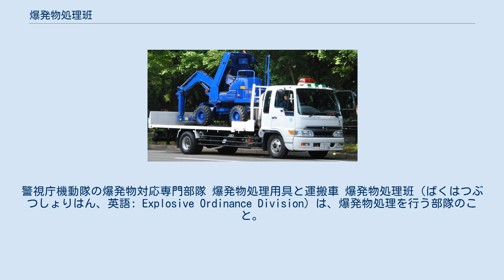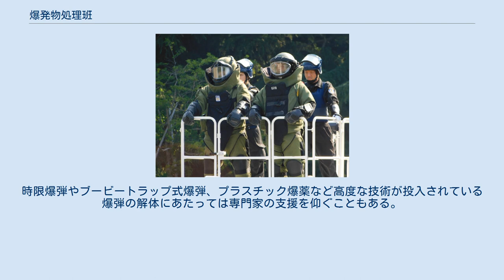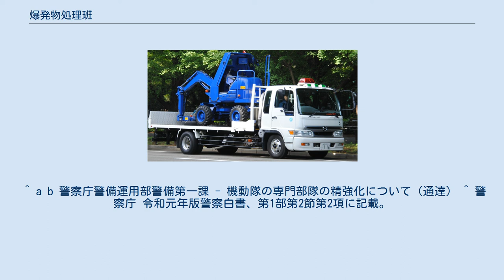爆発物処理班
警視庁機動隊の爆発物対応専門部隊 爆発物処理用具と運搬車 爆発物処理班（ばくはつぶつしょりはん、英語: Explosive Ordinance Division）は、爆発物処理を行う部隊のこと。
日本の警察では爆発物対応専門部隊または爆発物対策部隊として設置され警備部機動隊等の所属になる。
諸外国ではSWAT（アメリカの場合）及び軍や警察の特殊部隊所属である。
 これ以下、各節では日本の警察におけるそれについて記す。
 主に爆弾を用いた犯罪に投入されている。
不審物の確認、爆弾の撤去、搬送が主任務であり、ドラマに出て来るような時限爆弾解体（爆発物本体と起爆回路の切り離し）等は行わない。
撤去作業はX線透視装置や爆発物収納筒などを利用しつつ、柔軟に対処できるため対爆スーツを着た隊員が直接マジックハンドを操作して行われることが多いが、状況に応じて爆発物処理用具（重機）や遠隔操作式爆発物処理用具（ロボット）も使用される。
 なお、爆発物対応専門部隊等が作業を行うのは、テロリズムなど事件性が高い仕掛け爆弾などであり、砲弾・爆弾の不発弾処理については自衛隊の部隊が行う。
 爆発物対応専門部隊は、北海道警察、宮城県警察、警視庁、埼玉県警察、千葉県警察、神奈川県警察、愛知県警察、京都府警察、大阪府警察、兵庫県警察、広島県警察、福岡県警察、沖縄県警察の警備部機動隊に設置されている。
爆発物対策部隊はその他の県警察の警備部機動隊、千葉県警察成田国際空港警備隊、警視庁東京国際空港テロ対処部隊に設置されている。
全国で総勢約1,000人の体制。
警察庁ではテロ対策部隊の一つに位置付けている。
 警視庁警備部機動隊の場合、特科車両隊を含めて10隊の機動隊のうち5隊に設置されており当番制で対処している。
隊員は爆発物処理のみを仕事とするわけではなく、一般の機動隊員として通常は制服で重要施設の警備やデモ警備、祭りの交通整理などに従事し、月に2回程度、爆発物処理の当番が回ってきたときにその任に当たる（これは、レスキュー隊員や水難救助隊員も同様である）。
担当区域の指定は無く、出動命令が下れば、当番の処理班が都内全域に出動する。
各隊で爆発物対応専門部隊を編制できるように、隊員を指定して訓練を行い、爆発物処理車両や防爆防護服等を装備させている。
 殆どの場合、爆発物、もしくはそれと思しき危険物を発見したという連絡があって現場に向かい、対象を冷却・冷凍させ現場から特科車輌を用いて運び出す。
その後、人家や人気の無い場所で安全に爆発させ処理する。
 しかし、全てこの方法で処理できるわけではなく、実際に爆発物そのものを解体処理（起爆装置と爆薬を切り離す無力化）しなければならないこともある。
その際は極めて危険な仕事となるので殉職者が出ることもある。
解体作業は爆発有効範囲から処理班以外の全ての者を撤去させ、厳重に警戒しながら行う。
時限爆弾やブービートラップ式爆弾、プラスチック爆薬など高度な技術が投入されている爆弾の解体にあたっては専門家の支援を仰ぐこともある。
 ^ a b 警察庁警備運用部警備第一課 - 機動隊の専門部隊の精強化について（通達） ^ 警察庁 令和元年版警察白書、第1部第2節第2項に記載。